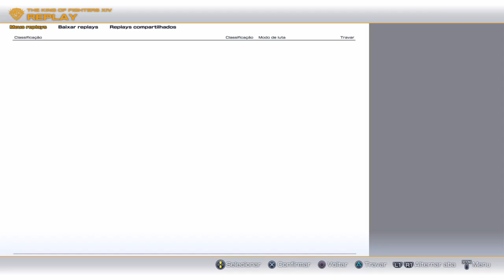THE KING OF FIGHTERS XIV_20161001031301